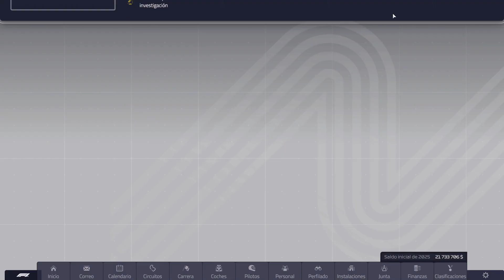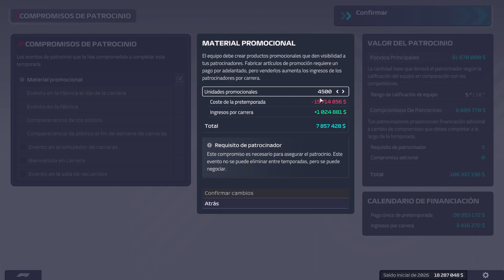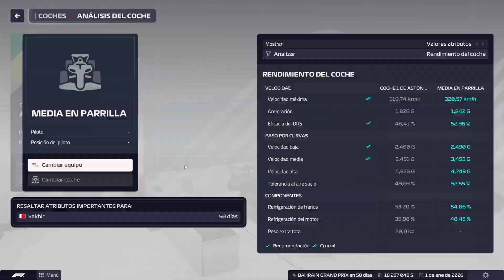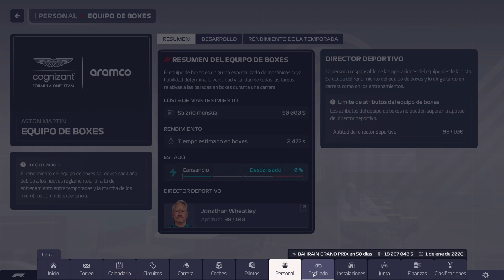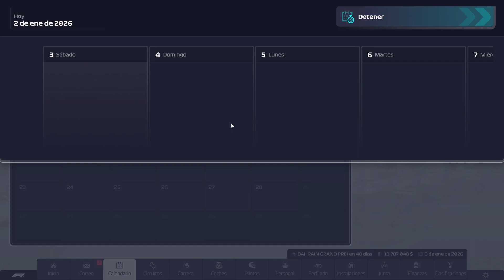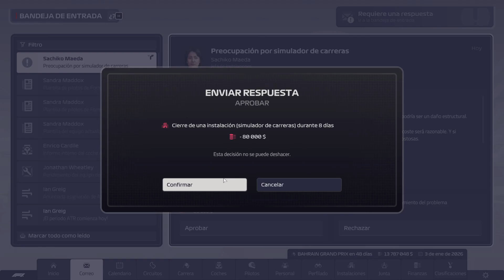F1 Manager 23 - Aston Martin #73 - T4 - Se confirma el retroceso. Somos el peor coche de la parrilla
Volvemos al circo de la Fórmula 1, con F1 Manager 2023, nueva entrega del joven manager de Formula 1.
Cogemos el control de Aston Martin para intentar llevar a cabo el sueño de Lawrence Stroll de hacer campeón a este equipo. Empezaremos buscando la 33 de Alonso, y a partir de ahí lograr el objeto cortoplacista.
Con la novedad de la gestión del equipo de boxes intentaremos logar los mejor pit-stop para arañas esas decimas en las paradas y lograr mejores resultados.
Estaremos atentos a la F2 y F3 para ver las nuevas estrellas emergentes.